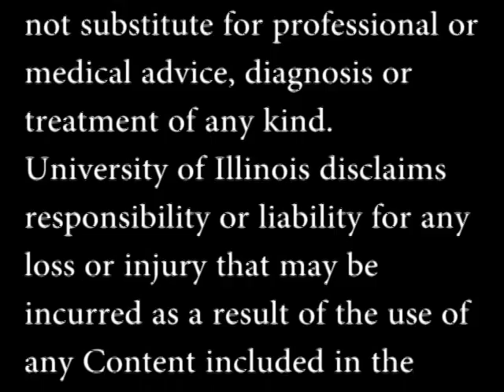ምበልካል ሕማም ዓሶን ዛንዘራን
Malaria Prevention : Bed Nets in Tigrigna (accent from Ethiopia)

TIR Tigrigna Ethiopia MalariaBedNetting Final